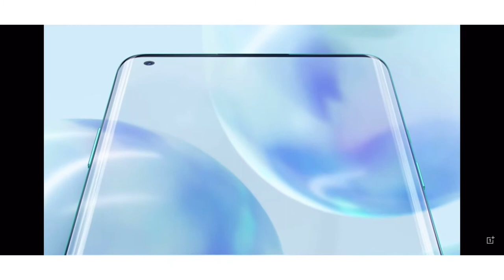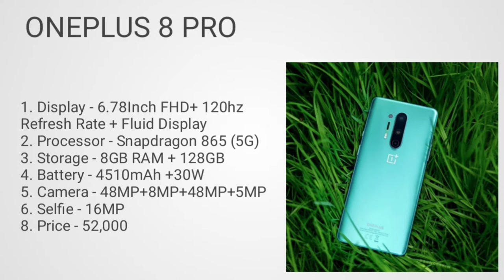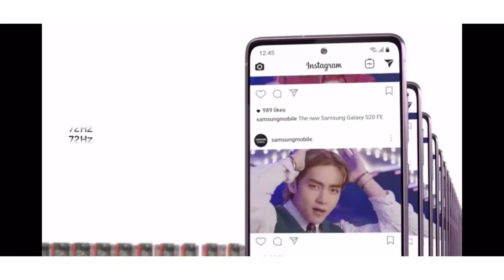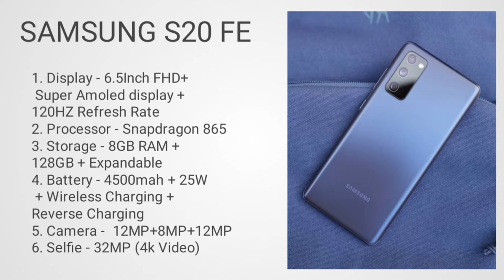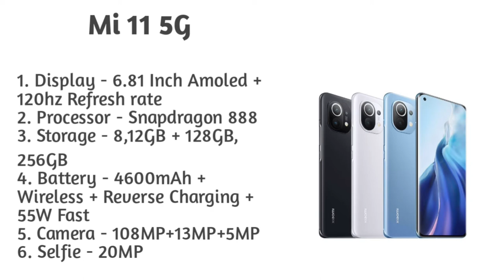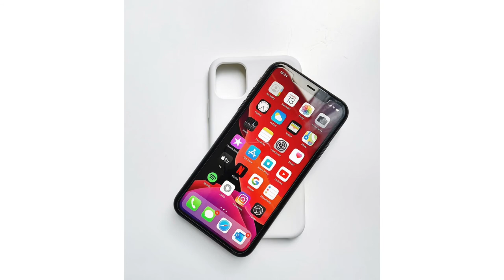Top 5 Best smartphone under 60000. Gaming smartphone under 60000. Smartphone under 60000 in 2021.